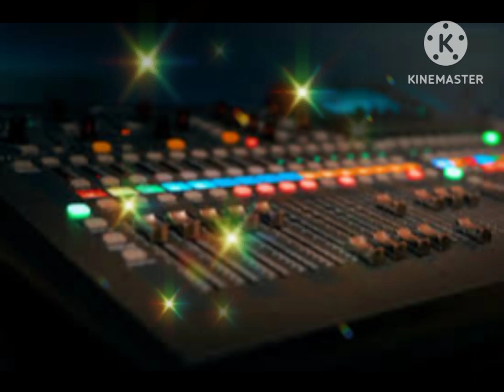achha sila diya | jaani & B praak Feat